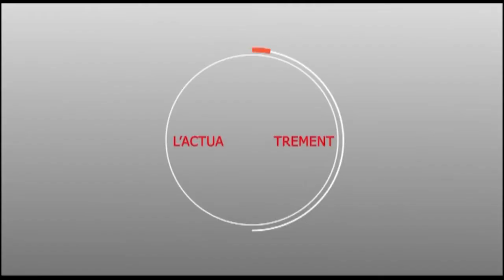Les révélations de Serigne Sidy Mokhtar sur son grand pére serigne Cheikh Awa Balla